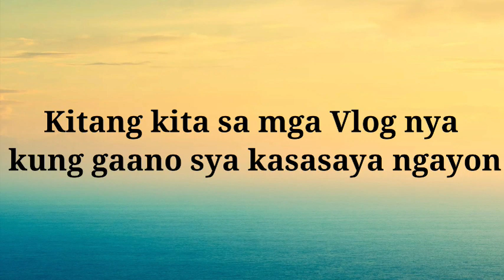Ang Bagong Nagpapasaya kay Zeinab Harake? Zeinab harake new BOYFRIEND nga ba?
bagong boyfriend ni zeinab harake?